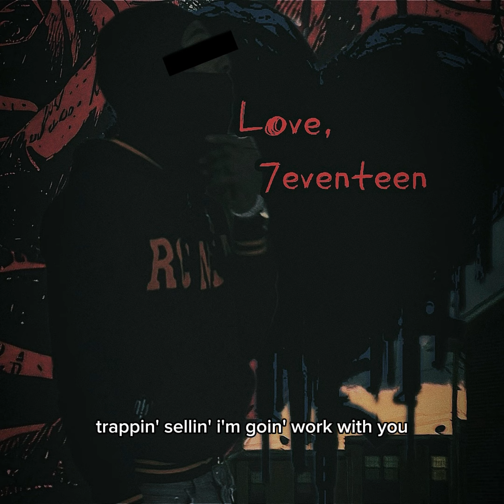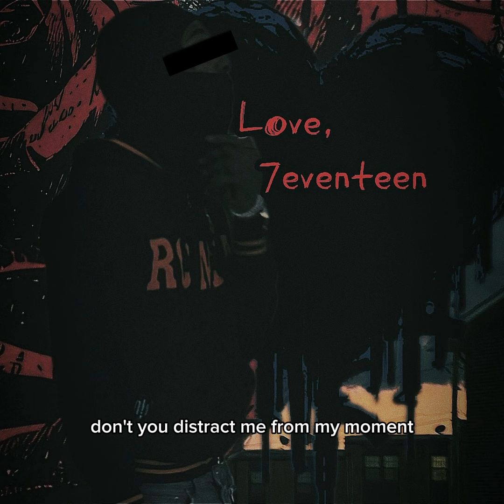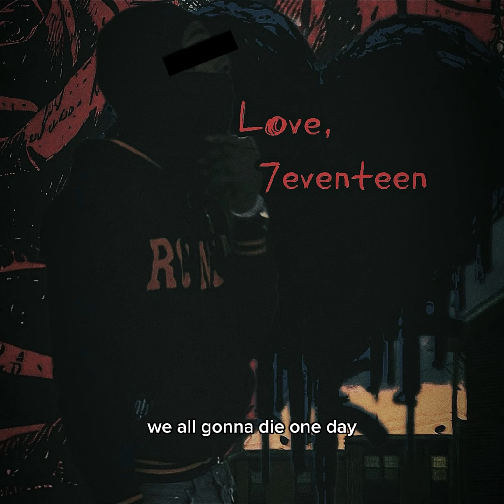Dont HMB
To Get In Contact With Me The Fastest